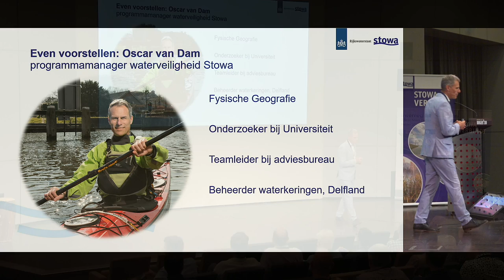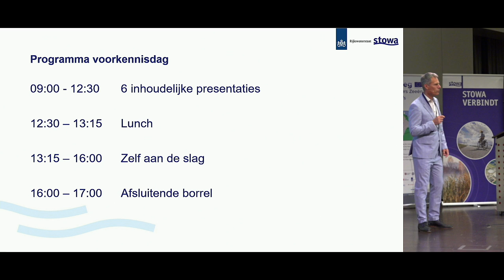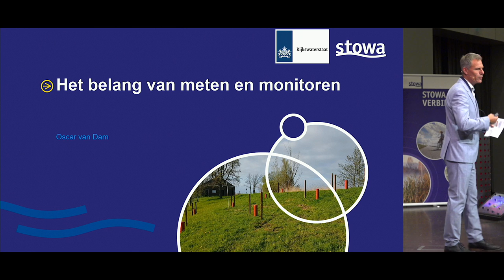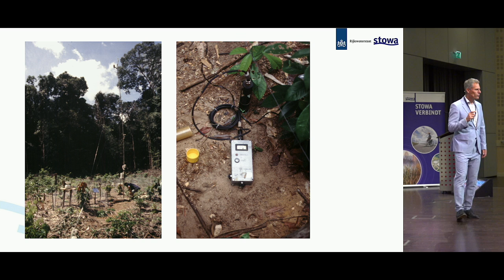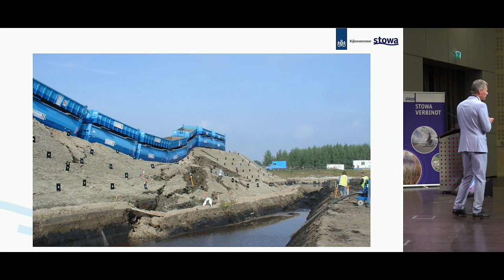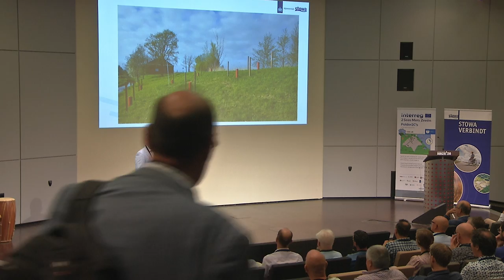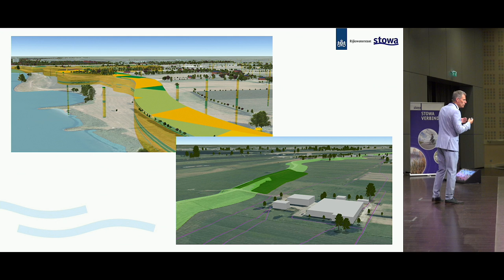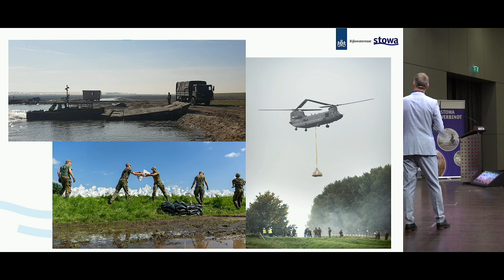Bijeenkomst | Voorkennisdag, introductie Oscar van Dam | 2022